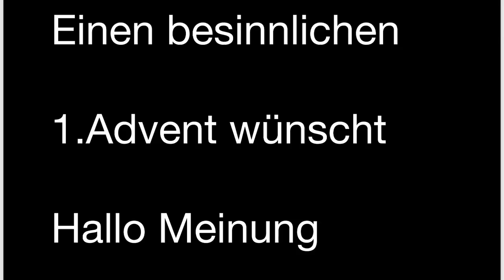Peter Weber und HALLO MEINUNG wünschen einen schönen 1. Advent